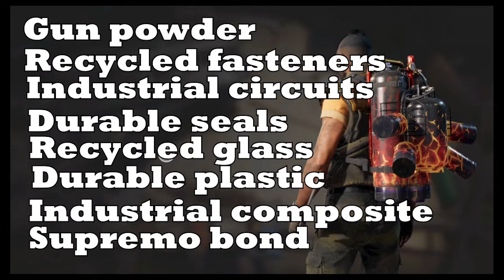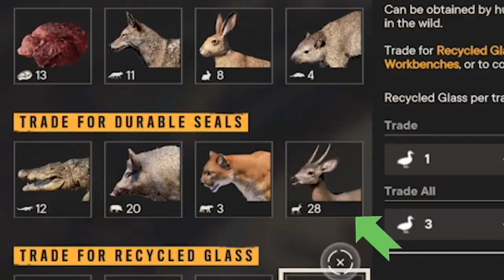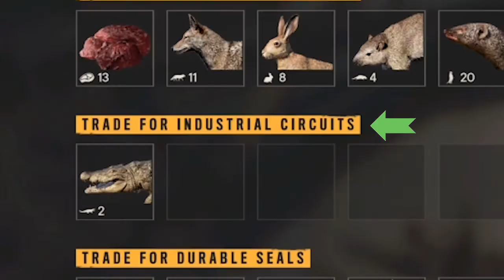فارکرای 6 : به راحتی تمام تفنگ ها و سوپرمو هاتونو شخصی سازی و تقویت کنین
توی این ویدیو به سراغ تمامی آیتم هایی که برای ارتقا و تقویت ، و همچنین نصب ماد های مختلف روی تفنگ ها و سوپرمو هاتون نیاز دارین میریم و بهتون بهترین و راحت ترین راه رو واسه گرفتنشون میگم. جمع آوری این منابع کار بسیار سرگرم کننده و لذت بخشیه... یادتون نره اگه از ویدیو خوشتون اومد ، لایک و سابسکرایب کنین بچه ها. عشقین ... بدم عشقین ...❤❤❤❤❤❤